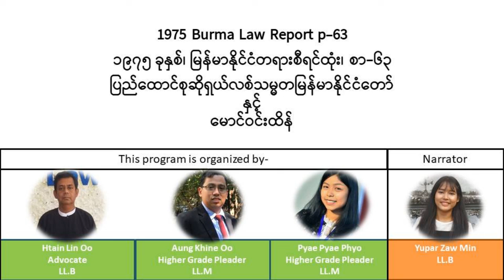1975 Burma Law Report p.63 ၁၉၇၅ ခုနှစ်၊ မြန်မာနိုင်ငံတရားစီရင်ထုံး၊ စာ-၆၃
1975 Burma Law Report  p.63
၁၉၇၅ ခုနှစ်၊  မြန်မာနိုင်ငံတရားစီရင်ထုံး၊ စာ-၆၃

ပြည်ထောင်စုဆိုရှှယ်လစ်သမ္မတမြန်မာနိုင်ငံတော်
နှင့်
မောင်ဝင်းထိန်